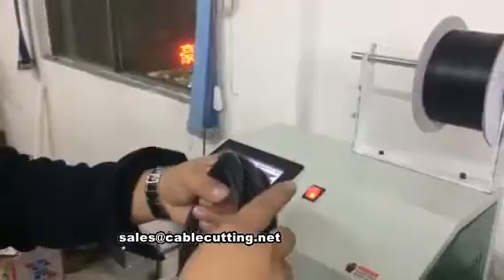cable winding and binding machine with touch screen operation interface